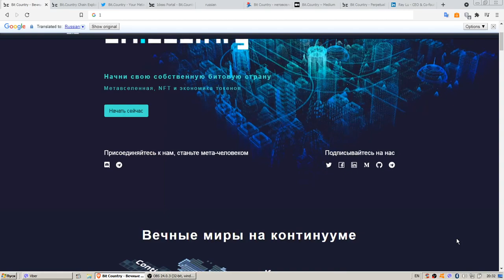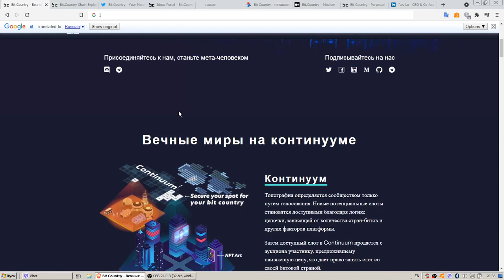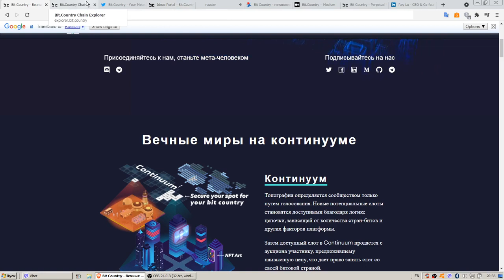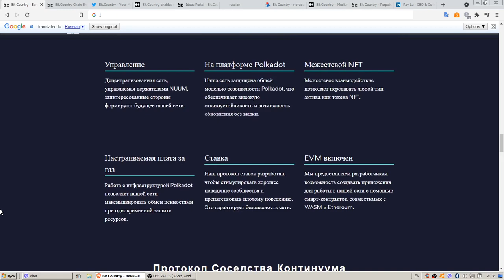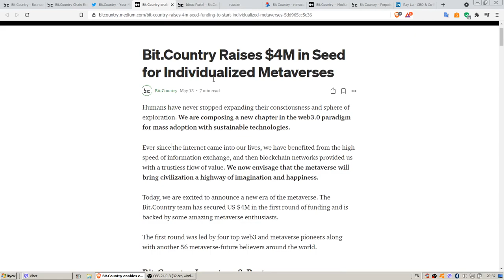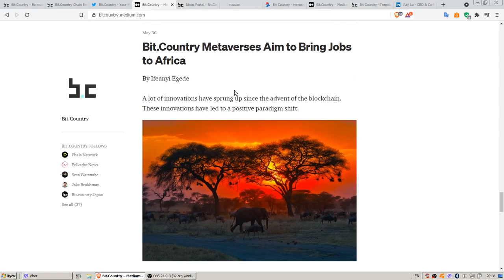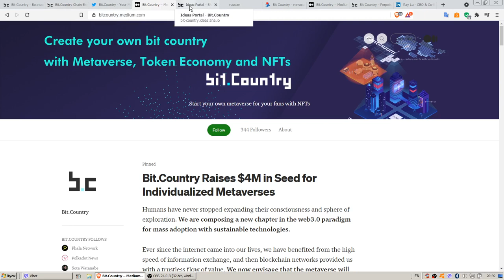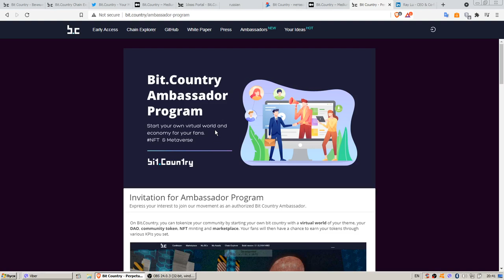Bit.Country обзор краткий и полезный. СМОТРЕТЬ ВСЕМ и участвовать!!!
Рассказал о проекте Bit.country. Предлогаю всем участвовать или в нодах или амбасадором

отличная биржа с многими валютами разрешено торговать с гражданами РБ РЕКОМЕНДУЮ ВСЕМ!